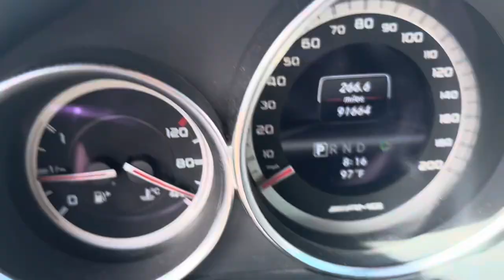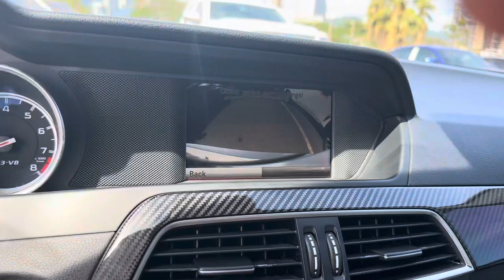2013 Mercedes C-63 - Luis with BMW OF Honolulu